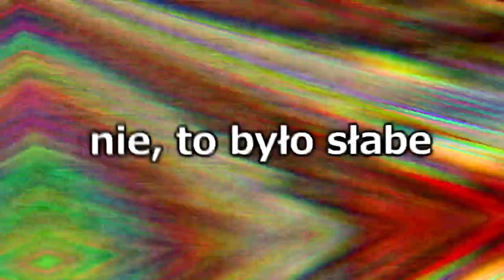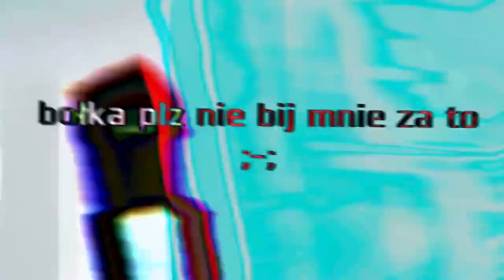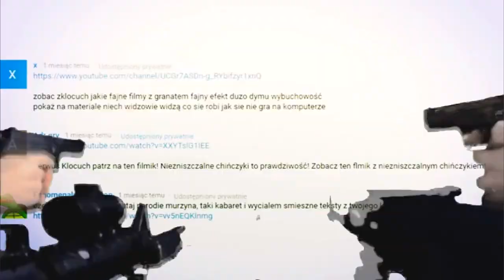[PLYTP] DZIEŃ DOBRY CHCIAŁBYM ZAMÓWIĆ CIECIERZYCĘ (Tennis w/ Skrob' O)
nigdy więcej 60fpsów.

Pierwsza runda tennisa drużynowego 2020. W mojej drużynie: ja i Skrob' O, a w przeciwnej: Papag i Tetsu.

Miało wyjść 3 minuty pierwszej rundy, po półtorej minuty na każdego, ale Skrob mocno się rozpędził i zrobił aż 2,5 minuty swojej części, przez co stwierdziłem, że muszę zrobić tyle samo. Jak wyszło, tak wyszło. Chciałem zrobić jeszcze trochę więcej od siebie, ale w końcu najpierw Vegas zaczął się yebać, a potem klawiatura przestała działać, ale i tak jakoś sobie poradziłem.

Polecam oglądać w 60 fpsach, dla większego komfortu, bo z jakiegoś powodu nawet 480p w wielu momentach wygląda jak 240p.

Rozpiska czasowa:
0:00-0:24 - Letycjusz
0:25-0:41 - Skrob' O
0:41-0:59 - Letycjusz
0:59-1:25 - Skrob' O
1:25-1:48 - Letycjusz
1:48-2:09 - Skrob' O
2:09-2:45 - Letycjusz
2:45-3:12 - Skrob' O
3:12-3:31 - Letycjusz
3:31-4:32 - Skrob' O
Outro - Letycjusz

Muzyka
Intro - Bad Apple!! - 8 Bit LSDJ
Outro - Sega Master System Japanese Startup